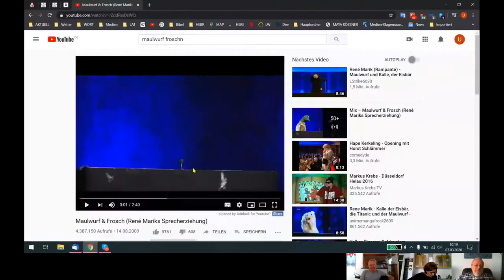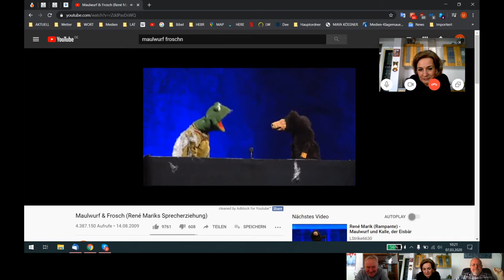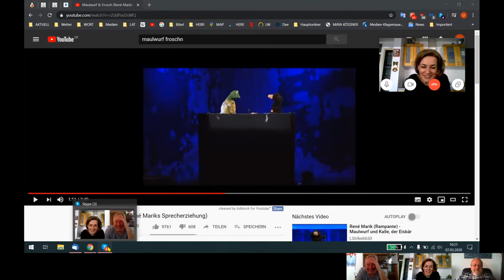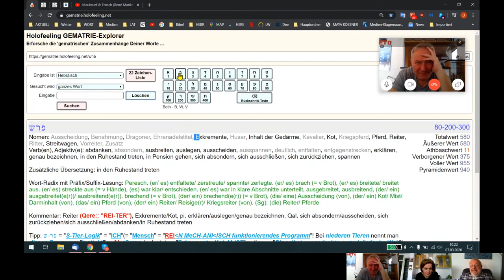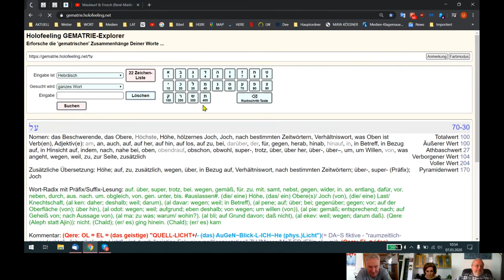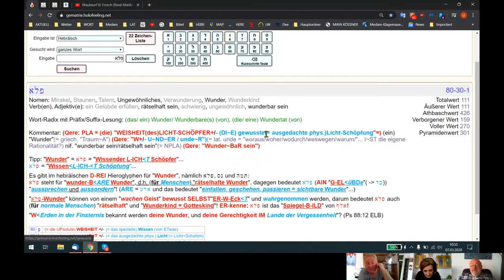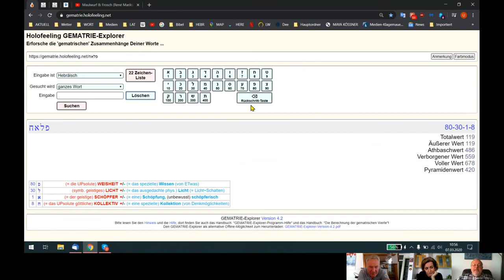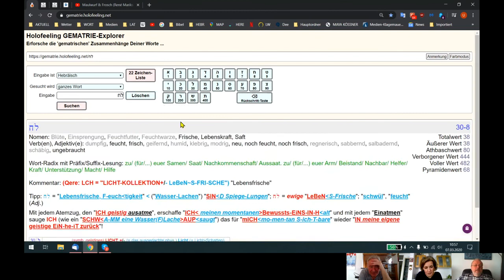Holofeeling - Selbstgespräch 07.03.2020